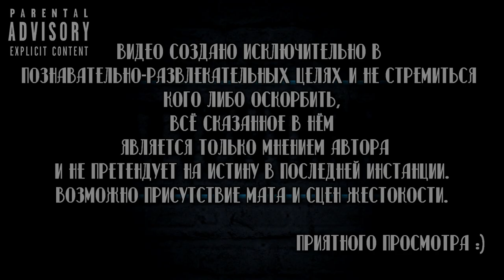📽Вкратце про РАЗРЕШИТЕ ОБРАТИТЬСЯ 🐺👮‍♂️ [ Обзор сериала ИВИ ]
Помочь каналу ❤

Сбербанк-Visa Classic- 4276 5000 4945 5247
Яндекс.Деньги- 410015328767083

Разрешите Обратиться

Сухие факты:
Количество серий:
1 сезон 👉 15
Рейтинг 👉 6.3
Студия / Канал👉 Иви
В главных ролях👉 Андрей Гальченко , Даня Киселёв , Анна Завтур , Никита Волков , Ян Цапник , Александра Киселева , Ростислав Бершауэр
Смотрел в озвучке👉 Оригинал